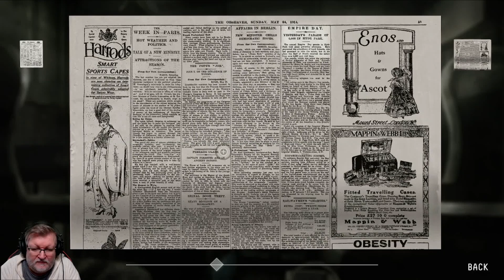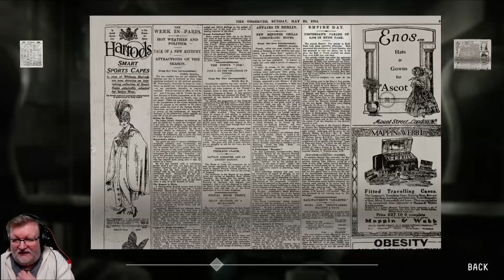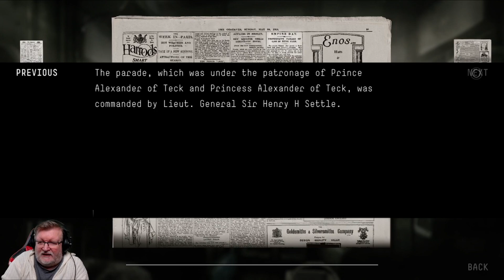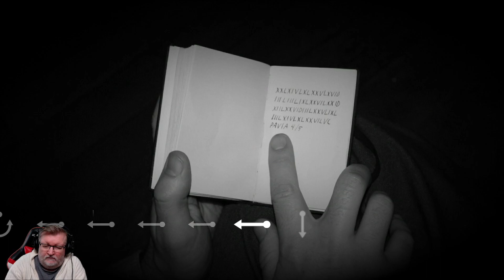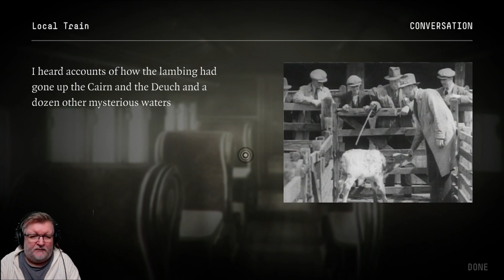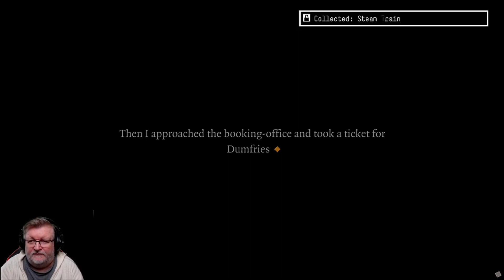The 39 Steps (PC) Third Class Citizen playthrough part 6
Part 6 of my first time playthrough of The 39 Steps - Third Class Citizen on the PC.